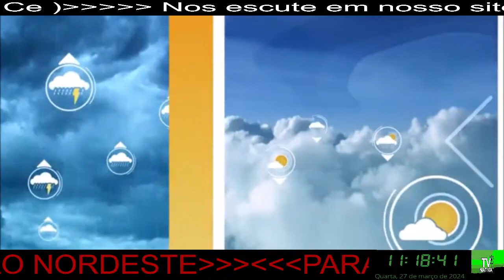TV Nativa - 27/03/2024 - Programa Jornal Da Nativa Apresentação: Lucieudo Sena Das 11:00 Às 13:30.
📰 Fique bem Informado...
Ou BASTA CLICAR AQUI JÁ VAI DIRETAMENTE PARA O
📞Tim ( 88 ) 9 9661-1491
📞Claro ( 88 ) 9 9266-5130